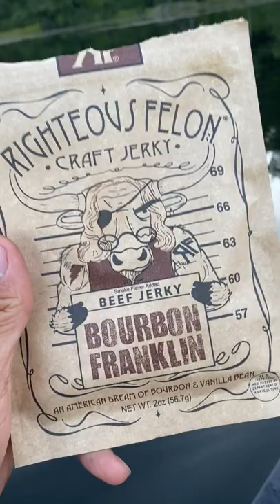your grandfather probably LOVED this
All Natural pasture raised Black Angus Beef Jerky!